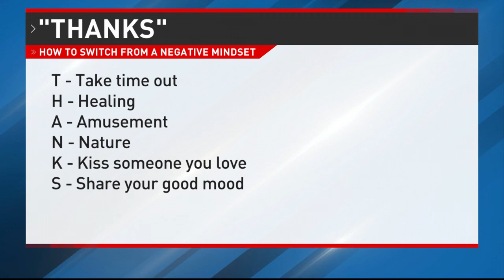Dannie De Novo - Have a happier mindset by giving thanks - on NBC TV Las Vegas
When times are bleak or hard, it is easy for us to fall into a negative cycle of thinking. This is not good for a lot of reasons and really hard to stop. How can you switch over to a more positive mindset? Through gratitude.